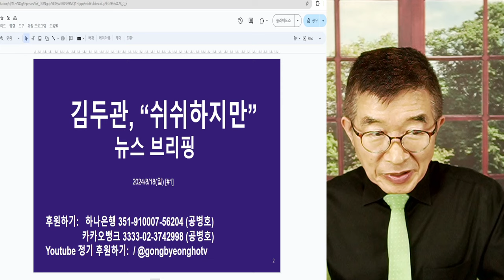의료, 어떻게 되겠지 / 정말 심각한데 / 현장을 아는 의사들 제외하곤 별 걱정이 없다 [공병호TV]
Bitcoin : 3MTW849AkP2ftLeSK2teZHMmzLu7Z83s9U